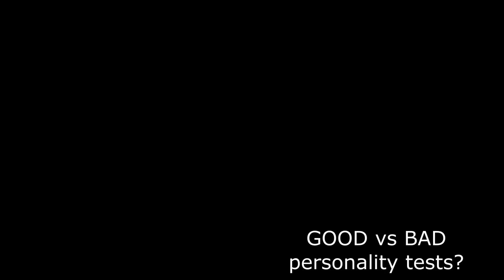GOOD vs BAD Personality Tests?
How can you tell the difference between a good and bad personality test?

What to do if you get different personality test results on different tests?

What can you do to get the right result on a personality test?

16 Personalities described based on who you are and how you act in a positive state of flow